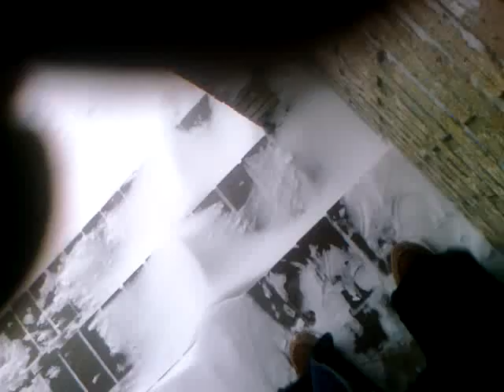A Remake of the Blizzard of '91???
The ever trusty Paul Douglas has called this something close to the Halloween Blizzard of 1991 - I don't think so, but nonetheless, entertaining.